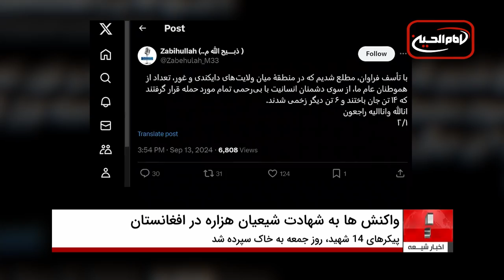شهادت 14 شیعه‌ی هزاره در افغانستان: قتل‌عام در روز روشن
شهادت 14 شیعه‌ی هزاره در مناطق مرزی دایکندی و غور افغانستان، فاجعه‌ای بزرگ در تاریخ این کشور است. این قتل‌عام هزاره‌ها در افغانستان به عنوان نمونه‌ای از نسل‌کشی هزاره‌ها مورد محکومیت جهانی قرار گرفته است. آنتونیو گوترش، دبیرکل سازمان ملل، این حمله را به عنوان یک جنایت علیه بشریت محکوم کرده و خواستار حفاظت از حقوق غیرنظامیان در افغانستان شده است. همچنین، یوناما و دیگر سازمان‌های حقوق بشری بین‌المللی به شدت این حادثه را محکوم کرده و خواستار پاسخ‌گویی طالبان در قبال حملات هدفمند علیه شیعیان شده‌اند.

در این ویدیو، به تحلیل دقیق این حادثه و بررسی واکنش‌های بین‌المللی پرداخته و نقش طالبان در حملات علیه هزاره‌ها و شیعیان را بررسی می‌کنیم. آیا این رویداد بخشی از یک برنامه گسترده‌تر برای نسل‌کشی شیعیان هزاره در افغانستان است؟ پاسخ این سوالات را در این ویدیو ببینید.

🔔 برای اطلاع از تازه‌ترین اخبار و تحلیل‌های دقیق، کانال ما را سابسکرایب کنید و زنگوله را فعال کنید تا هیچ خبری را از دست ندهید!

00:00 - مقدمه
01:15 - جزئیات شهادت 14 شیعه‌ی هزاره
02:30 - واکنش‌های بین‌المللی و محکومیت‌ها
03:45 - تحلیل مواضع سازمان‌های حقوق بشری
04:10 - بررسی نقش طالبان در حملات
06:30 - نتیجه‌گیری و پیامدها

شهادت 14 شیعه هزاره
قتل‌عام هزاره‌ها در افغانستان
نسل‌کشی هزاره‌ها
حملات هدفمند علیه شیعیان
واکنش‌های بین‌المللی به قتل‌عام
حقوق بشر در افغانستان
آنتونیو گوترش و واکنش به شهادت
یوناما و محکومیت قتل‌عام هزاره‌ها
جنایت علیه بشریت در افغانستان
طالبان و حملات علیه هزاره‌ها
امنیت شیعیان در افغانستان
نسل‌کشی شیعیان هزاره